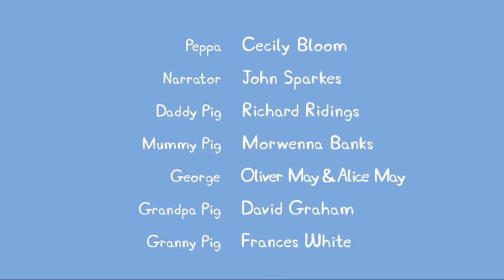♥⇒ Peppa Pig Wutz Deutsch / Buden + Das Babyschwein ⇐♥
** Doppelfolge**
Peppa und Schorsch haben ein fantastisches Baumhaus in Opas Garten. Da es ein Mädchenbaumhaus ist, mit Schorsch als absoluter Ausnahme, dürfen von Peppas Freunden, die zum Spielen kommen, auch nur die Mädchen hinein.
Peppa und Schorsch treffen auf ihren kleinen Cousin, Baby Alexander.